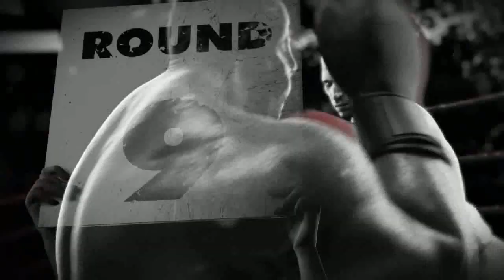Real Boxing Bronze Belt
6 rounds x 2 minutes
More To Follow asap